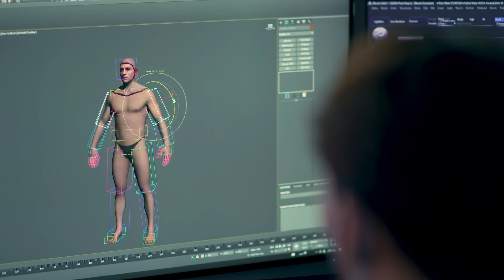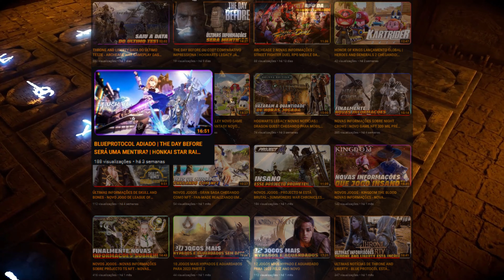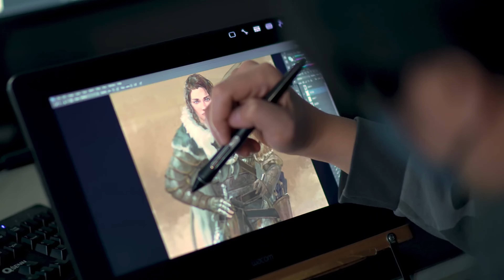CRIMSON DESERT DA AS CARAS NOVAMENTE - VAZAMENTO DE LEAGUE OF LEGENDS É CONFIRMADO E MAIS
fala galera aqui quem fala é zangets e aí galera como é que vocês estão espero que bem ta e para deixar seu dia ainda melhor se liga nessa

nessa lista de hoje estarei trazendo CorePunk o mmorpg com cara de moba libera novo video de gameplay, Wars of Prasia o mmorpg da Nexon libera campanha de pré-registro,League of Legends libera mais um derivado da marca e confirma vasamente que teve do mageseeker,Crimson Desert finalmente ganha uma previsão de lançamento espero que vocês gostem então fico curio para ver quais são novidades vem comigo se acomoda aí que o video esta apenas começando

TA PRECISANDO COMPRA ALGO VEJA NESSES LINKS E AJUDE O CANAL
TECLADO MECÂNICO MACRO EM PROMOÇÃO:

MELHORE A PERFORMANCE DO SEU PC
MEMORIA RAM EM PROMOÇÃO: